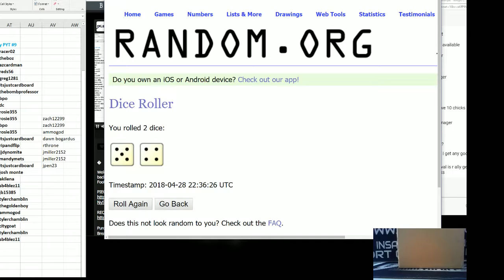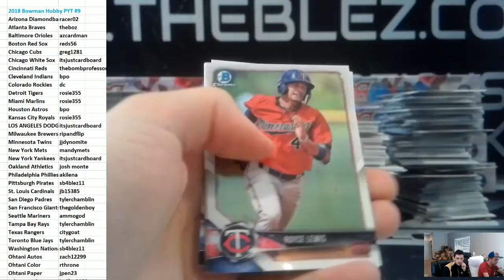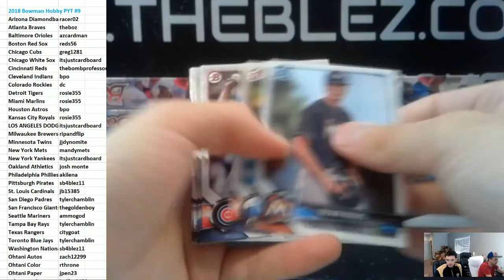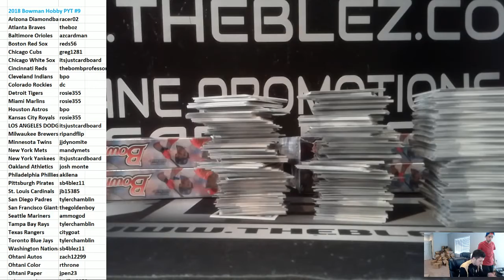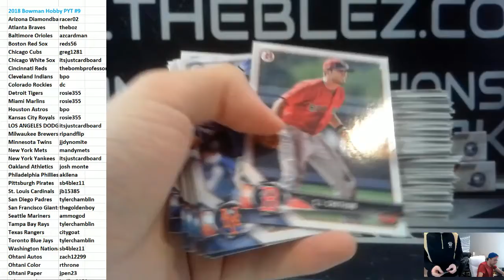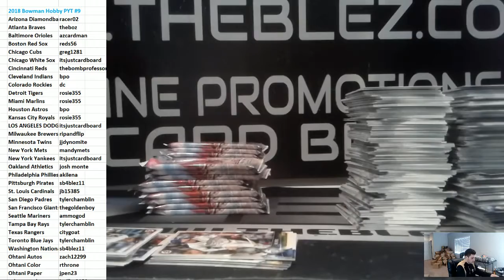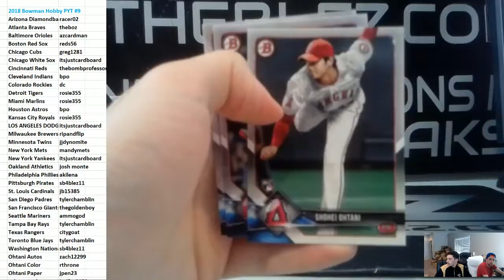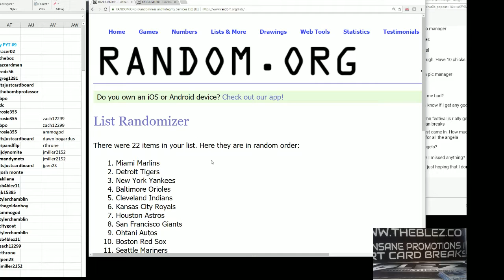2018 Bowman Hobby Case PYT #9